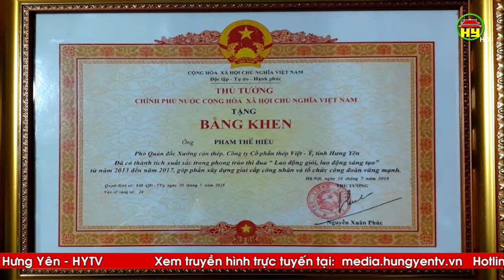Anh Phạm Thế Hiệu có nhiều sáng kiến làm lợi hàng tỷ đồng cho doanh nghiệp